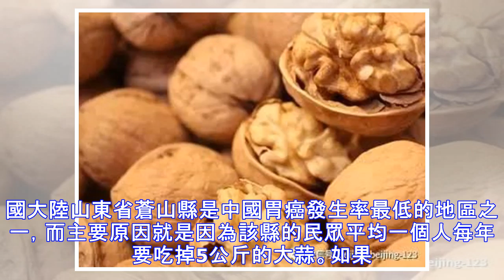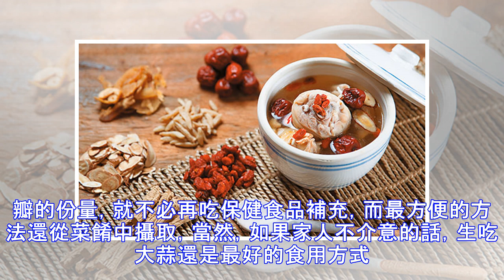大蒜是長壽超級食品，但到底該吃生的還是熟的？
提到大蒜，一般人第一個反應就是吃進口裡咀嚼後會產生一股濃烈的蒜臭味，久久不能散去，讓人避之惟恐不及，但它卻是個具有多重功效與營養素的食品，也是華人傳統慣用的烹飪食材與配料，甚至還被曾人誇張地形容為具有防癌功效的「抗癌明星食物」。 大蒜具有預防心血管疾病與增強免疫力等多種功效  大蒜含有豐富的含硫胺基酸和大蒜素，可以抑制腸胃道的的壞菌、促進血液循環、預防血管硬化．防止血栓形成、並有降低血壓以及預防心血管疾病的效果。而大蒜中的硫化合物有抗菌消炎功效，對幽門螺桿菌、真菌、病毒等均有抑制和殺滅作用。 此外，大蒜還可促進胰島素的分泌，增加人體細胞吸收運用葡萄糖，達到降血糖、維持血糖穩定的功效，適合糖尿病...